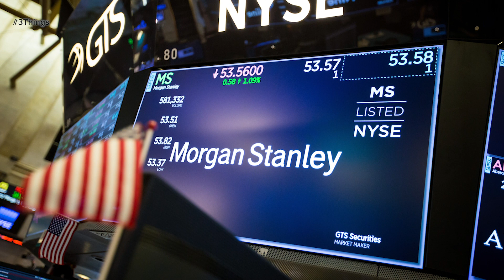Can Zuck Outdo Harry and Meghan's Royal Wedding? 3 Things to Know Today.